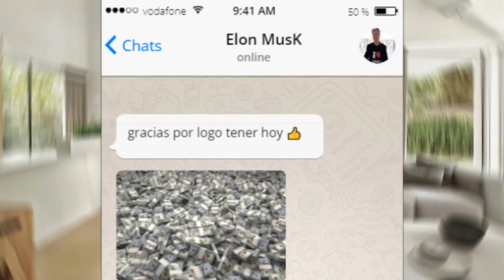El Logo De Twitter: